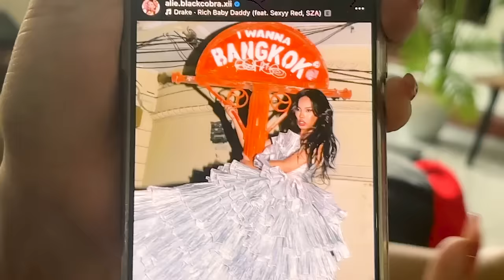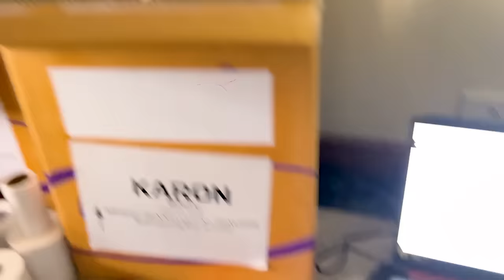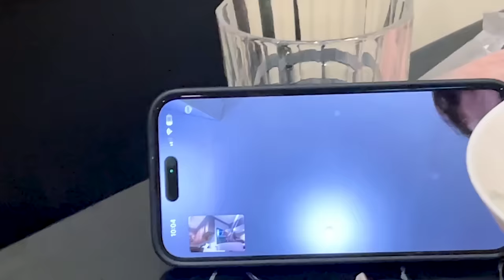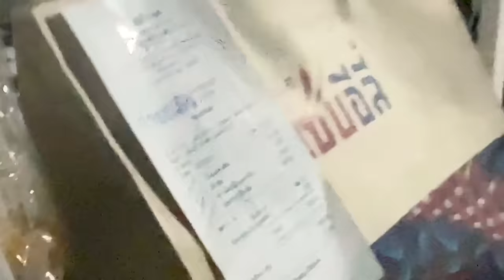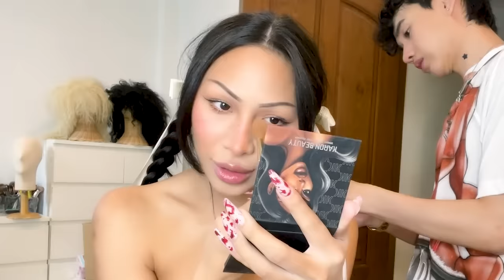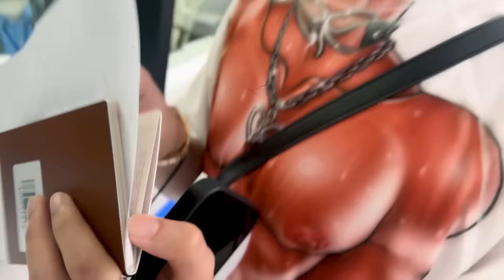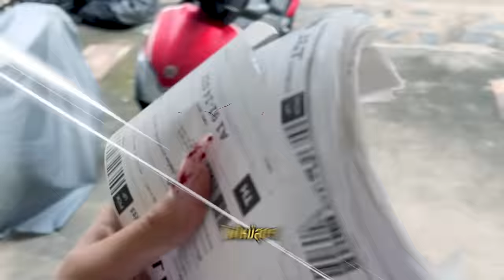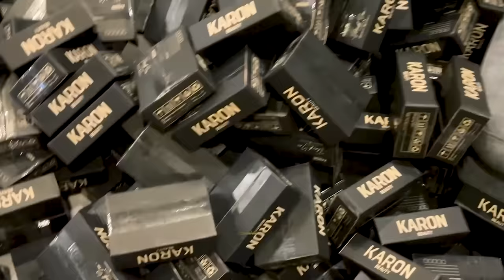VLOG WEEK #6 ก่อนบินญี่ปุ่น 7 วัน ทำอะไรบ้าง ? การเตรียมตัวต้องพร้อม อย่าให้พร่อง … เจอแน่ญุ่นปี้